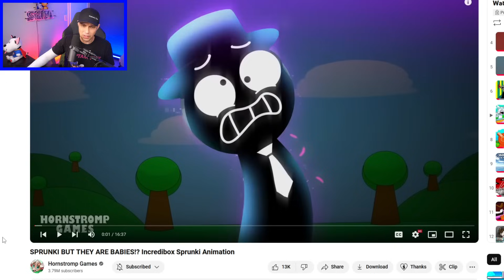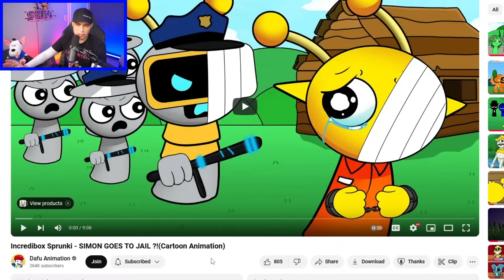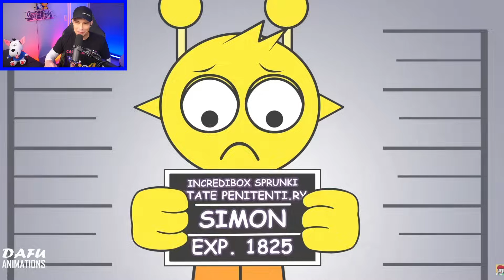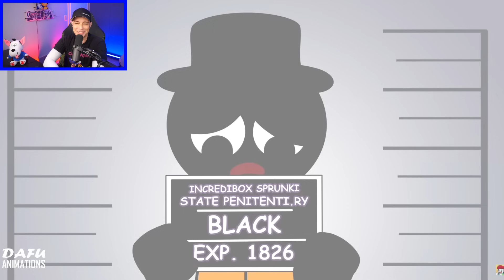Simon Goes to Jail? - Sprunki Incredibox